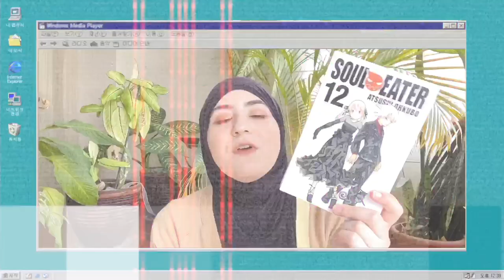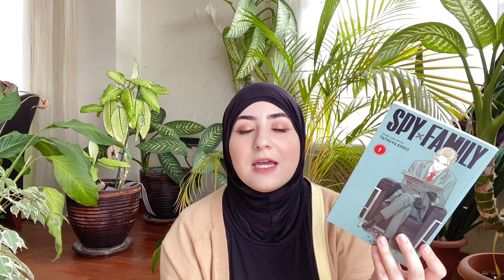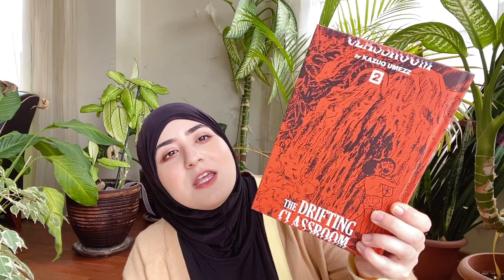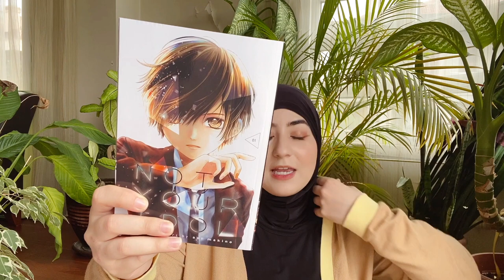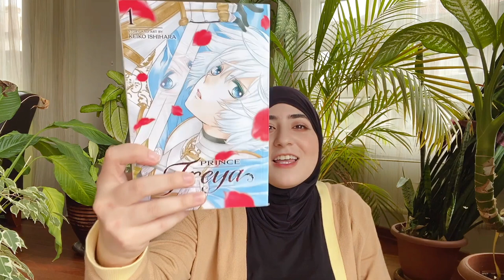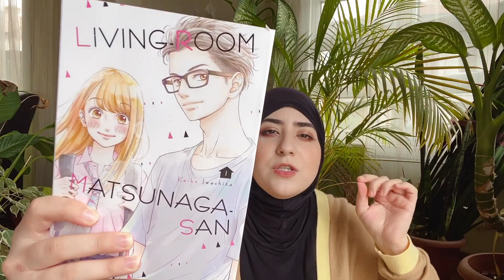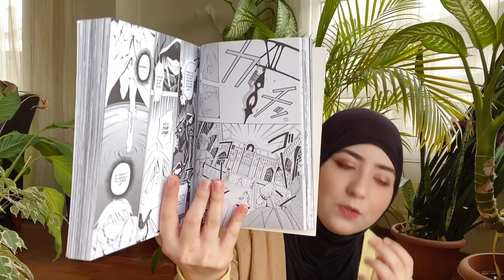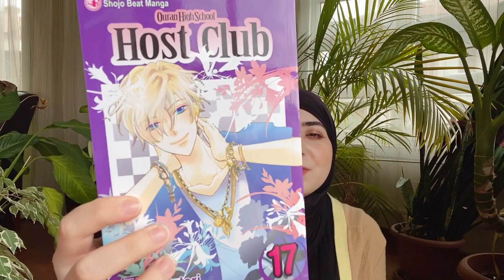🍁 Huge Fall Manga Haul 🍁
Hello friends , Here's is my fall manga haul , these are all the manga that i've bought recently , also please excuse me for rambling a lot and just talking too much in general , it seems i was in such a talking mood 😗

M U S I C :

aekasora - almost there
sad boy with a laptop - you make my heart go doki doki
Tiana Ohara - sunset
Iam6teen - it's ok to be alone
Ambulo - Secret Beach
Mynameismanee - On my way
im.fine - somewhere someday
greenface - Spirit Of The Age(ft.Naga)
Haruko - morning glory